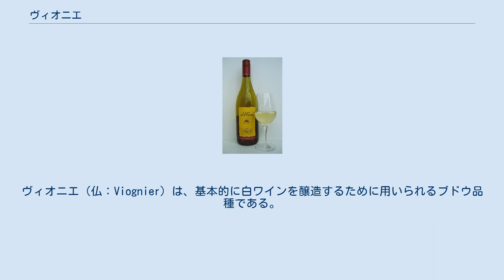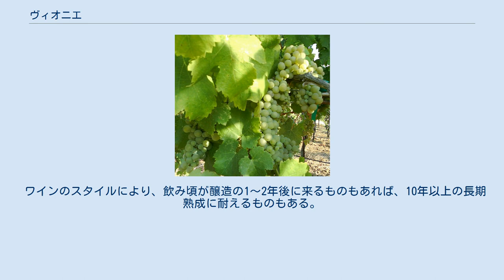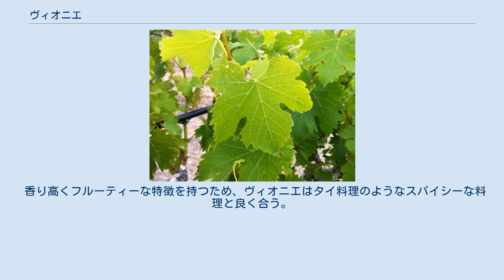ヴィオニエ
ヴィオニエ（仏：Viognier）は、基本的に白ワインを醸造するために用いられるブドウ品種である。
ただ、地域によっては赤ワインを作る際、シラーと混合して醸造する手法である混醸が行われることもあり、ワインの色合いや香りに影響を与えている。
 ヴィオニエはフランス南部のローヌ渓谷で主に栽培され、ローヌの産地コンドリューでは、この品種だけが法的に認められている。
ローヌ以外でも、南北アメリカ大陸やオーストラリア、ニュージーランド、南アフリカのケープワインランド郡、イスラエルなどでも栽培されている。
 シャルドネのように、ヴィオニエからは比較的色も味も濃厚なワイン、いわゆるフルボディのワインを生み出すことができるとされる。
シャルドネと大きく異なる点としては、ヴィオニエはもともと桃や洋梨、スミレのような芳香に富んでいることが挙げられる。
ただし、この芳香は醸造時に酸素に過剰にさらされると容易に失われてしまう。
そのため、この品種を扱う醸造家にとって、樽での醸造は非常に高い技術を要するものである。
この品種で作られるワインの品質はブドウの栽培技術や気候にも大きく依存する。
ブドウが完熟するためには長く暖かな生育期間が必要であるが、芳香が充分に生まれる前にブドウの糖度が上がりすぎてしまうほど熱くはないような気候が求められる。
収量の低い品種であるため、地域によってはこの品種の栽培が経済的に成り立たない場合もある。
 ヴィオニエの起源は定かではないが、長い歴史のあるブドウであると推測されており、ダルマチア（現代のクロアチア）で生まれ、ローマ人によってローヌに持ち込まれた可能性がある。
伝説によれば、西暦281年にローマ皇帝プロブスによって持ち込まれた。
あるいは、ローヌ川をボジョレーに向けて進んでいた貨物船にシラーとともに積み込まれていたが、船が現在のコンドリューの付近でculs de piauxと呼ばれる不法組織に捕縛されたという話も伝わっている。
 ヴィオニエという名前の由来もよく分かっていない。
最も一般的なのは、かつてローマ帝国の前哨として重要であったフランスの都市ヴィエンヌに由来するというものである。
他にも、“地獄の谷への道”を意味するvia Gehennaeのローマ風の発音に拠るという言い伝えも存在し、おそらくはこのブドウの栽培が難しいことを暗に示していると考えられる。
 カリフォルニア州アマドール郡で栽培されるヴィオニエ。
 ヴィオニエはかつては比較的一般的な品種であった。
しかし1965年には、ほぼ絶滅状態に陥っており、ローヌ北部でわずか8エーカー、1900リットルのワインが生産されただけであったとの報告がある。
その後、ヴィオニエの人気と価格は上昇しており、それに伴って栽培も増加した。
ローヌにおいては、現在では740エーカー（299.5ha）で栽培されている。
 2004年、カリフォルニア大学デイビス校で行われたDNA解析により、ヴィオニエはピエモンテのブドウ品種であるフレイザと遺伝的に近い品種であり、ネッビオーロとも同じ祖先をもつことが判明した。
 ヴィオニエの葉。
ワシントン州のレッド・ウィロー・バインヤードにて。
 ヴィオニエはうどんこ病に感染しやすいため、栽培の難しい品種である。
収量は少ない上に、作柄は予測が難しい。
さらに、ちょうど完熟したタイミングで収穫する必要がある。
収穫が早すぎると香りや味わいが不充分なものになってしまうし、遅すぎても香りに欠けたべたっとしたワインになってしまう。
コンドリューの生産者は、醸造後のアルコール度数が13%になるような糖度になったブドウを収穫するようにしていることがある。
完熟したブドウは深い黄色になり、できあがるワインは強い芳香と高いアルコール度数を持つ。
比較的、暖かく成熟期の長い気候を好むが、冷涼な地域でも栽培することが可能である。
 フランス・ローヌ北部のヴィオニエの産地においては、ミストラルが顕著な影響を与えている。
この風によって、この地域の地中海性気候が和らぎ、厳しい暑さの夏でもブドウを冷ます効果がある。
 ワインの専門家であるレミントン・ノーマンによれば、ヴィオニエは2種類に分けられる。
すなわち、コンドリューに代表される旧世界のワインと、ラングドックやその他の地域でみられるような新世界のワインである。
同じ品種で作られるにもかかわらず、この2つははっきりと異なったワインになる。
 ブドウの樹の樹齢もワインの品質を左右する。
ヴィオニエでは、樹齢15～20年以降で高品質のワ...